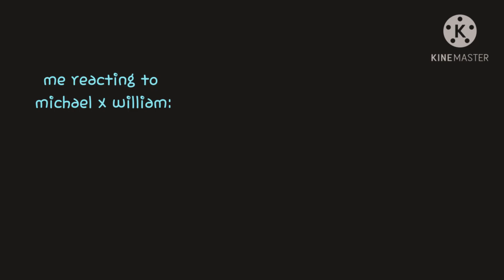Michael x William but with a twist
get dunked on lol